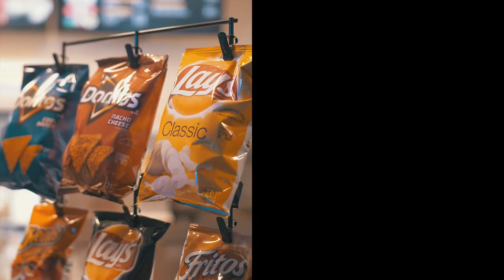Player One Esports | "The Oasis" Arena Trailer (Video Production)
Your Vision. Our Precision.
Event Videography. Video Production. Animation.

Find out more about BlindRobot and how to hire us for your video needs at blindrobot.com